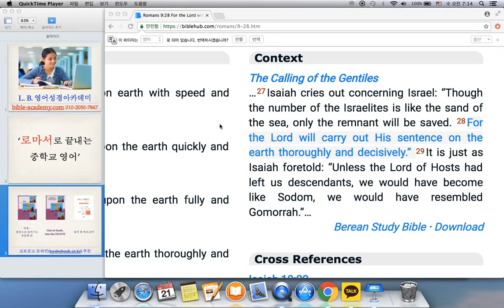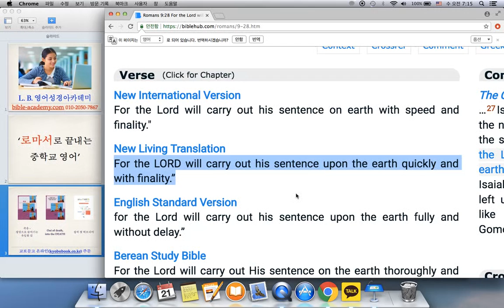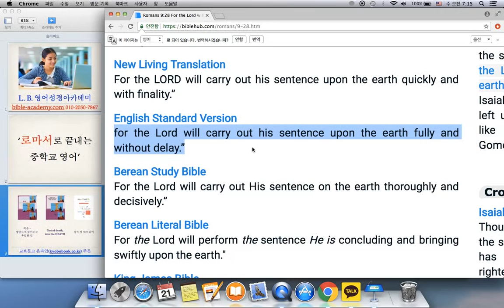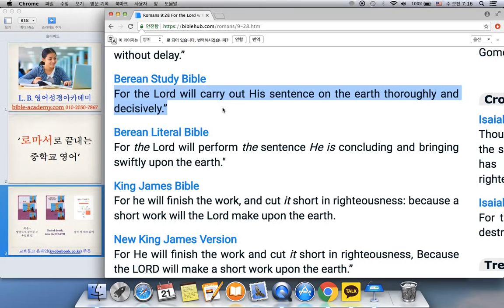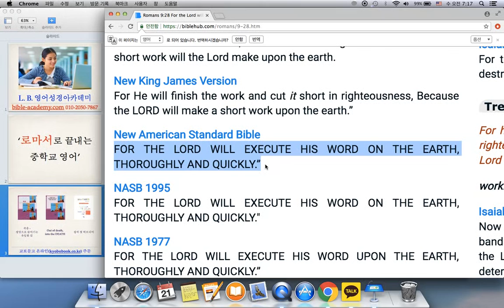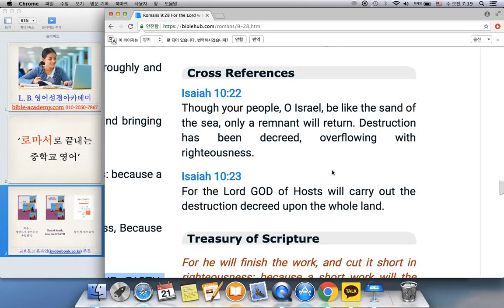로마서 9장 28절